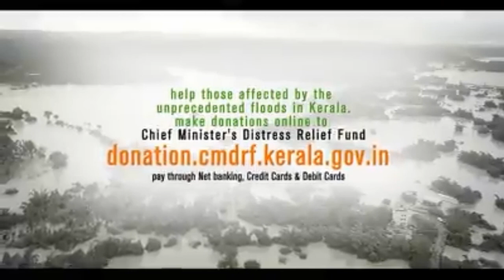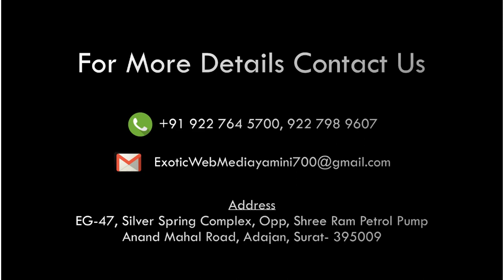EXOTIC WEB MEDIA DIGITAL CHANNEL KERALA FLOOD KERALA GOVERNMENT'S OFFICIAL VIDEO.